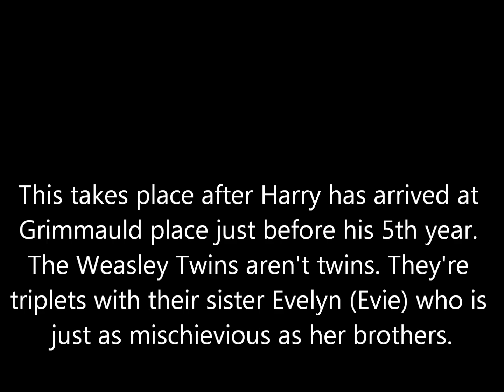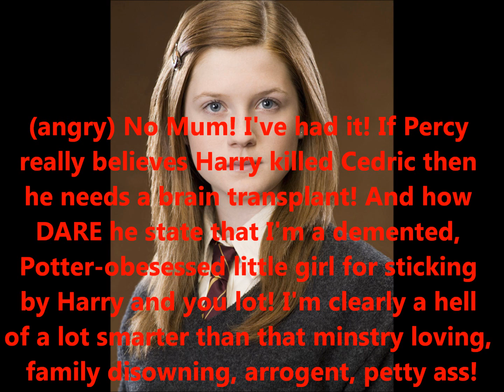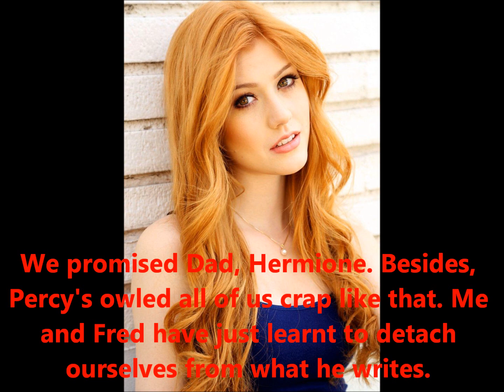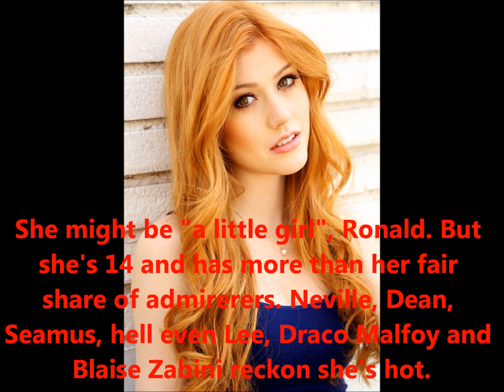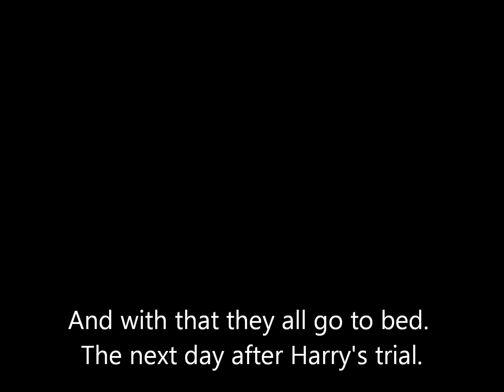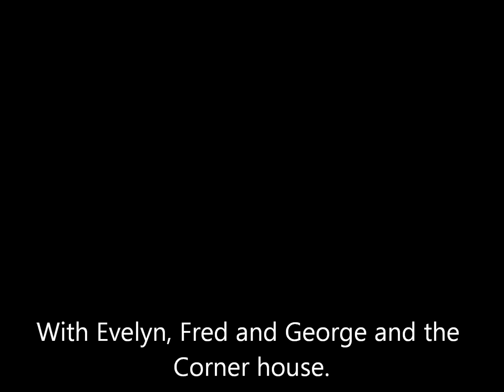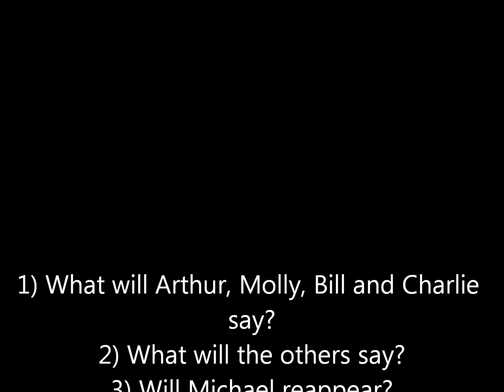The Weasley Triplets season 1 episode 1